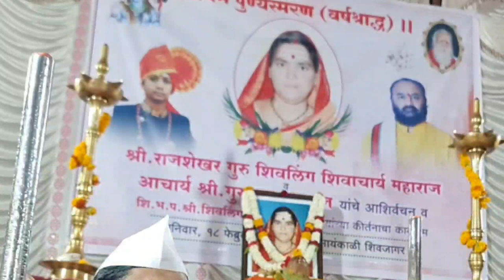कोणाचे गणगोत कोणाचे घर, हरिओम होळकर, Pad, Abhang, गवळणी मराठी, Hariom Holkar, konache gangot konache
हरीओम होळकर यांनी गायलेले सुपरहिट पद

याशिवाय व्हाट्सअप,फेसबूक,इंस्टाग्राम,ट्विटर वर संपर्क साधा.
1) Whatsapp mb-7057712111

लताताई केंद्रे..

मो.7057712111

Mb.7057712111

Thanks..!